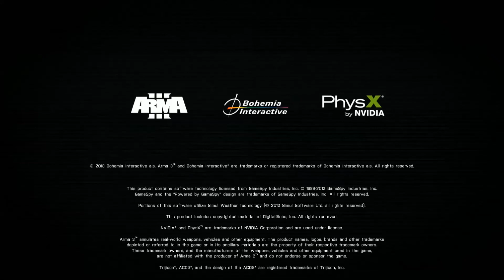Arma 3 King Of The Hill - Kills (part 2)